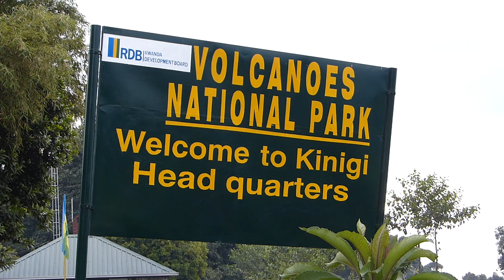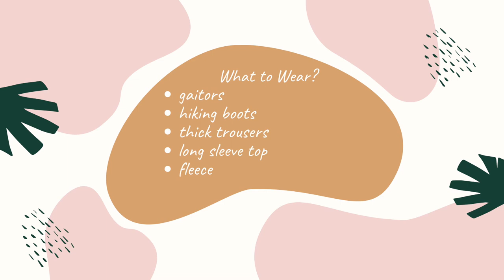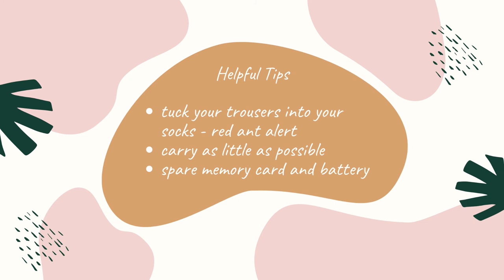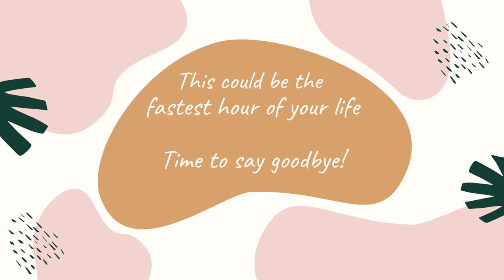Gorilla Trekking in Rwanda - All You Need To Know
Considering Gorilla Trekking as part of your bucket list?

This helpful video is here to give you the in's and out's of what to expect when tracking the mountain gorillas in Volcanoes National Park, Rwanda.

I will be taking you through some helpful tips, how to prepare, what to expect, what gear to wear and most importantly, share some wonderful moments with the Hirwa Gorilla Family with you.

Acoustic Guitars Ambient Uplifting Background Music for Videos (Lesfm)
Voodoo afrique (Jean Angius)
The Rhythm of the Africa wav (ZakharValaha)